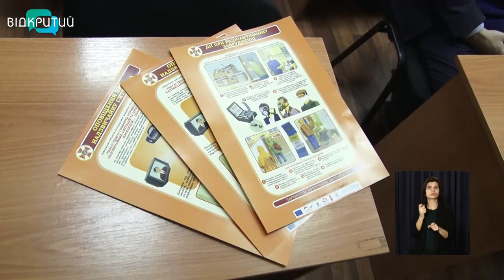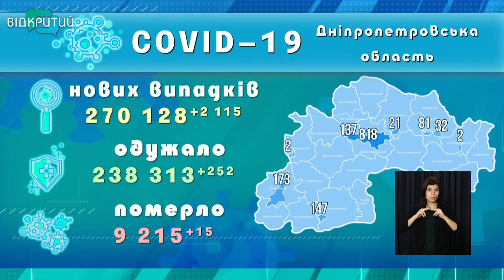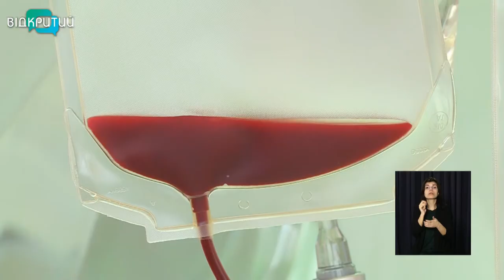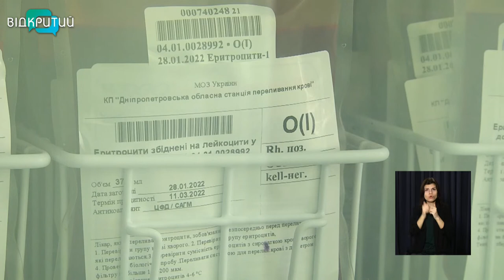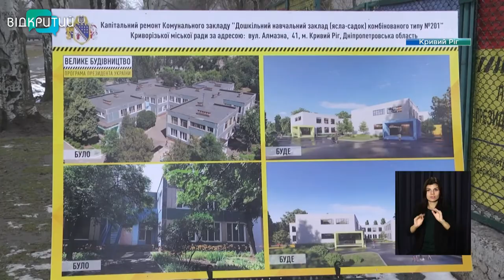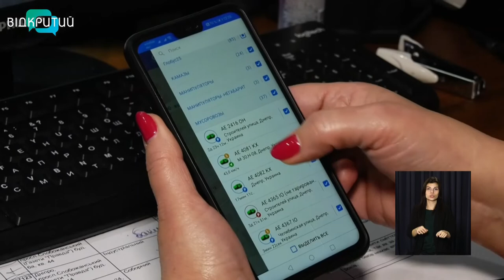Новини OPEN NEWS від 8 лютого 2022 року 13:15